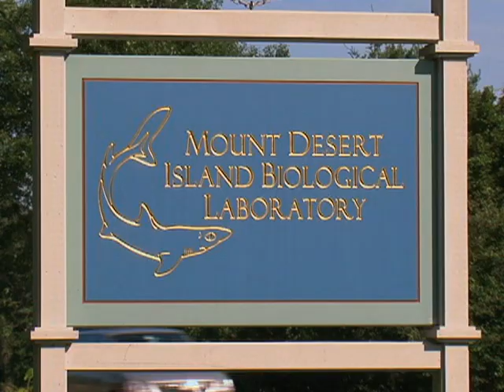Scientists Work to Restore Fish Habitat in Maine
In the shallow coastal waters of Frenchman Bay, in the northeastern U.S. state of Maine, profound changes in the marine habitat have decimated the once plentiful fish populations. But now, thanks to the efforts of a team of scientists at a nearby research laboratory, the coastal habitat is making a slow comeback. As VOA's Julie Taboh reports, the scientists hope the fish will do the same.